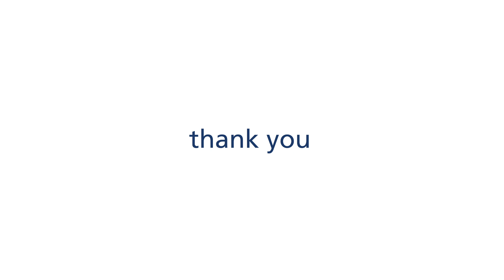Le football soutient les héros de notre société.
En signe de gratitude envers les professionnels de la santé et toutes celles et ceux qui donnent de leur personne pour que la vie puisse continuer malgré le Covid-19, certains des meilleurs footballeurs d’hier et d’aujourd’hui se sont retrouvés pour rendre hommage à ces héros de notre société.